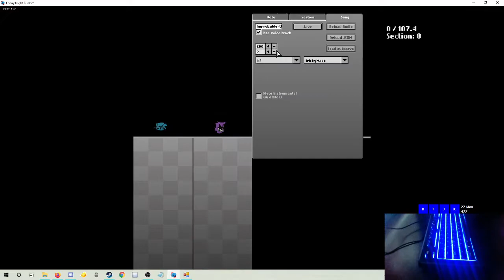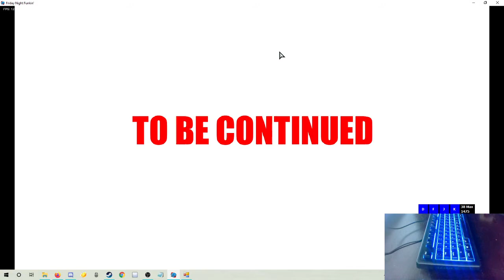Friday Night Funkin' Mod - The Tricky Mod! - Handcam + KPS!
First time to play The Tricky mod, let's see if it's very hard or not?

Roblox account